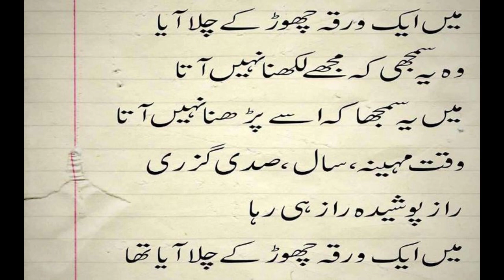Muhammad Nawab Khan Niazi Poetry